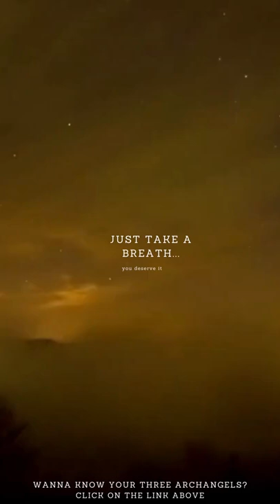Take a Moment foy you and enjoy the universe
If you are also passionate about the universe, leave your like

What is the universe?
The universe is everything. It includes all of space, and all the matter and energy that space contains. It even includes time itself and, of course, it includes you.
Earth and the Moon are part of the universe, as are the other planets and their many dozens of moons. Along with asteroids and comets, the planets orbit the Sun. The Sun is one among hundreds of billions of stars in the Milky Way galaxy, and most of those stars have their own planets, known as exoplanets.

The Milky Way is but one of billions of galaxies in the observable universe — all of them, including our own, are thought to have supermassive black holes at their centers. All the stars in all the galaxies and all the other stuff that astronomers can’t even observe are all part of the universe. It is, simply, everything.